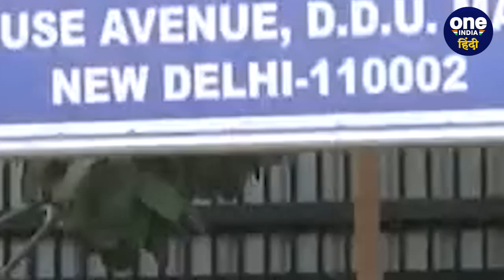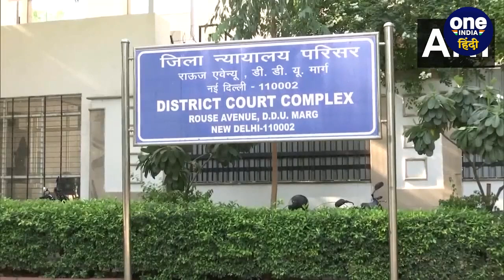Lalu Yadav, Tejashwi Yadav और Rabri Devi पर Land For Job Scam Case में बड़ा फैसला | वनइंडिया हिंदी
Land for Job Scam Case: राउज एवेन्यू कोर्ट (Rouse Avenue Court) से आज लालू यादव (Lalu Yadav) के लिए बेहद राहत भरी खबर आई है.  दिल्ली के राउज एवेन्यू कोर्ट से लालू परिवार (Lalu Family) को लैंड फॉर जॉब स्कैम मामले ( Land for Job Scam case) में आज बेल मिल गई है. दिल्ली के राउज एवेन्यू कोर्ट से लालू यादव, उनकी पत्नी राबड़ी देवी (Rabri Devi) बेटे तेजस्वी यादव (Tejashwi Yadav) तीनों को 50 हजार के मुचलके पर बेल मिल गई है.  अब इस मामले की सुनवाई 16 अक्टूबर को होनी है.

PR.87~ED.104~GR.125~HT.96